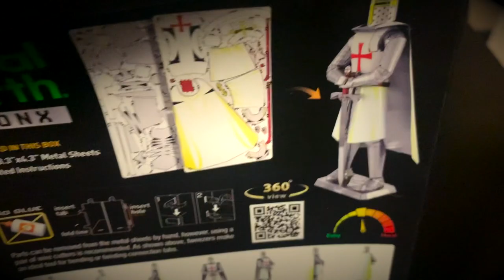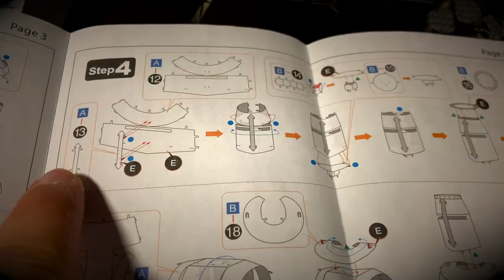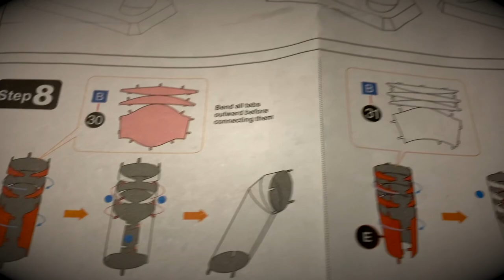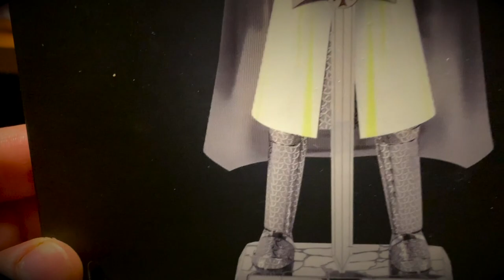Armando Metal Earth Caballero Templario Iconx ► Juegos Juguetes y Coleccionables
rompecabeza de metal  disponible en la casa de la educadora